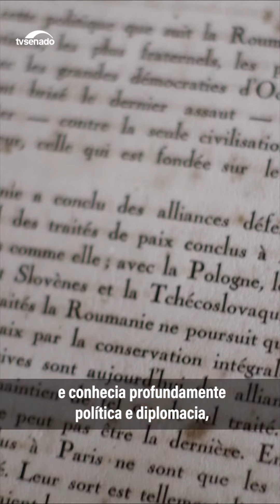200 anos da Independência do Brasil: Maria Leopoldina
Maria Leopoldina, que mais tarde se tornaria a primeira Imperatriz do Brasil, teve papel importante na condução da independência, em 1822.

Leopoldina ficou marcada por ser uma das grandes influências para que d. Pedro declarasse a Independência do Brasil, mesmo com a pressão da corte portuguesa para que seu marido retornasse a Lisboa.

Os historiadores destacam que Leopoldina teve uma ótima leitura política ao analisar a situação do Brasil na época da crise com Portugal.